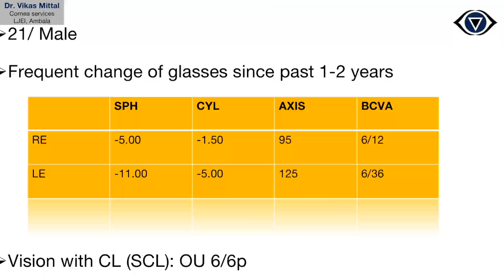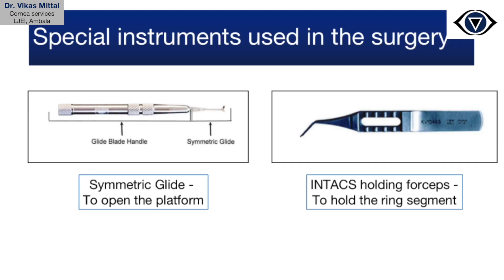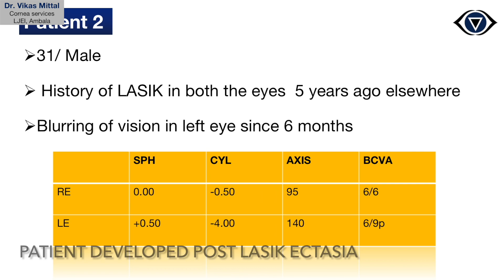INTACS + Collagen Cross Linking for Progressive Keratoconus | Cornea Colours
Cornea Colours | INTACS + Collagen Cross Linking for Progressive Keratoconus